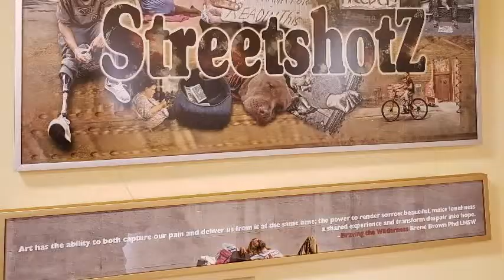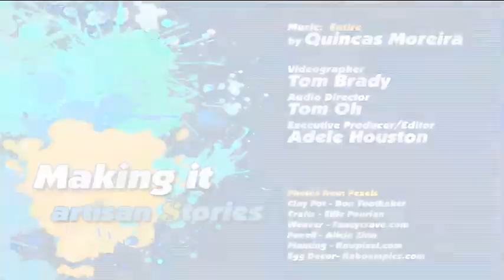Making It Artisan $tories: Charlie Buzinsky Photo Exhibit with Purpose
A community cable TV program about artists with innovative art business stories produced at WPAA-TV and Community Media Center.

Producer: Adele Houston
Host: Linda Marie Colon